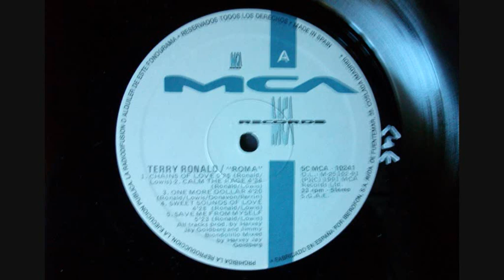Terry Ronald - Calm The Rage (12'' Version)